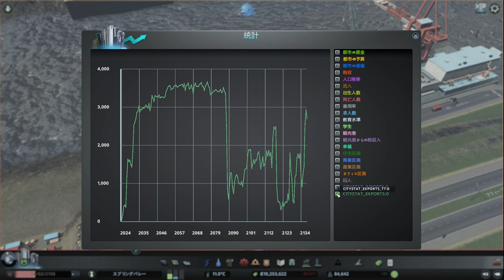【citiesskylines 】レイクフィールド 小さな政府で市民に厳しい街(11) ついに港を建設！【38 ：シティーズスカイライン 】game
収支は心配だが、ついに港を作ってしまった。しかも貨物だけでなく旅客も！ また貨物駅を1つ新設

0:00 スタート
5:00 港を作る
14:30 港の周辺道路を建設
1:06:30 「金が無くなるまで買うセンター」！？
1:40:00 貨物駅を建設

【37】レイクフィールド 小さな政府で市民に厳しい街(10) 住宅を拡張するか、商業、工業に行くか：
【39】レイクフィールド 小さな政府で市民に厳しい街(12) 開発のひずみ？廃墟化と人口減少に悩む：